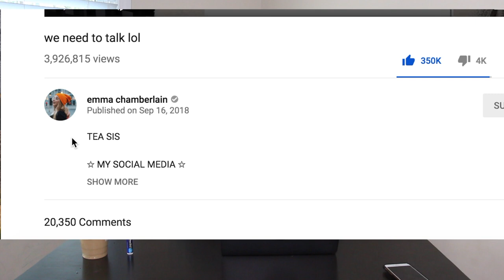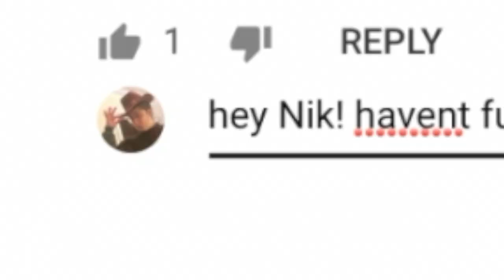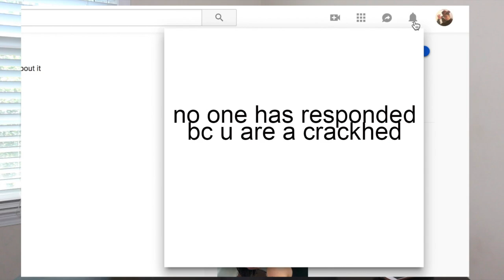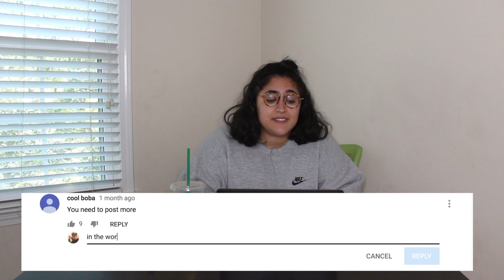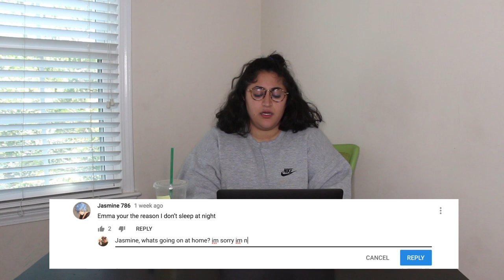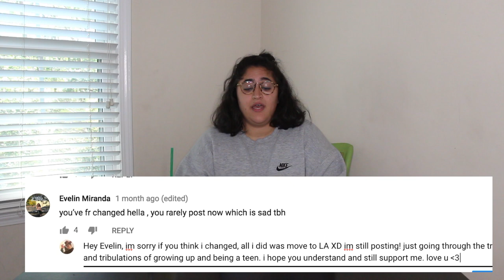Replying To Emma Chamberlain's Comments As If I'm Emma Chamberlain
In today's video, I replay to Emma chamberlains comments as if they are my own! watch me make a complete fool out of myself in the comments of Emma's videos, and watch me regret everything I have ever done! subscribe!